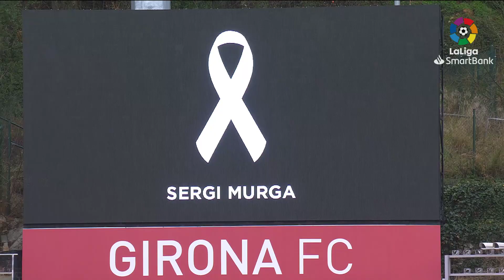Resumen de Girona FC vs CD Leganés (0-2)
Un doblete de Kevin Bua en la segunda parte le da el triunfo al CD Leganés contra el Girona FC en Montilivi. El equipo pepinero logra los 40 puntos y se asienta en la zona de playoffs de ascenso GironaFCLeganés J22 LaLiga Santander 2020/2021